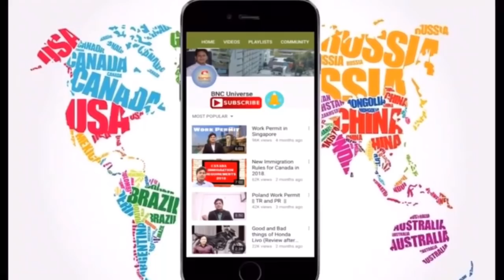Jobs in Singapore for Engineers